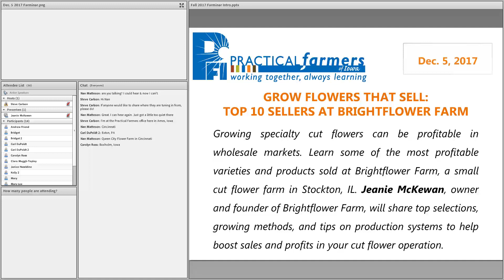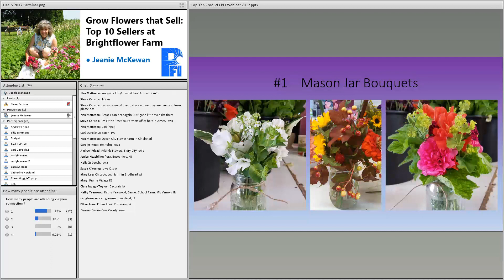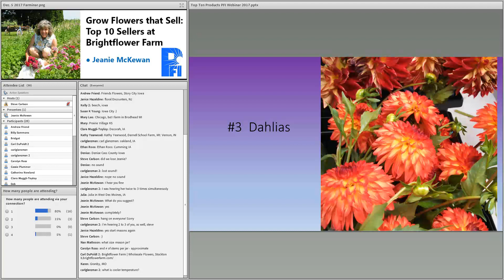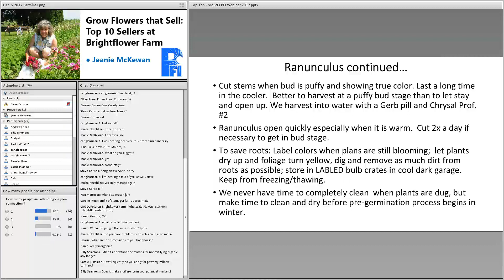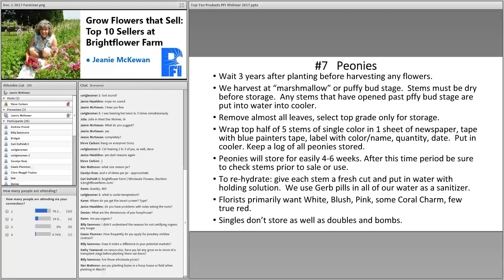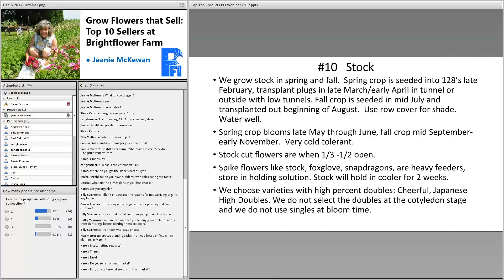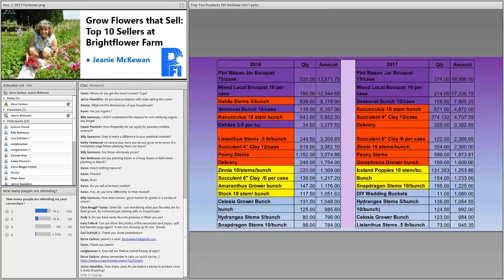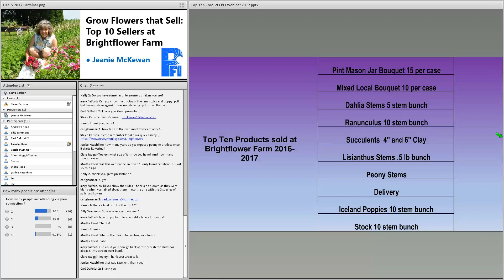Grow Flowers that Sell: Top 10 Sellers at Brightflower Farm - Farminar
Growing specialty cut flowers can be profitable in wholesale markets. Learn some of the most profitable varieties and products sold at Brightflower Farm, a small cut flower farm in Stockton, IL. Jeanie McKewan, owner and founder of Brightflower Farm, will share top selections, growing methods, and tips on production systems to help boost sales and profits in your cut flower operation.

Jeanie McKewan launched Brightflower Farm in 2006 where she grows cut flowers on about 2 acres near Stockton, Illinois. She grows in open fields, high tunnels, and in raised-bed containers, marketing them to florists, designers and a national chain of grocery stores.

This farminar was recorded on December 5, 2017.